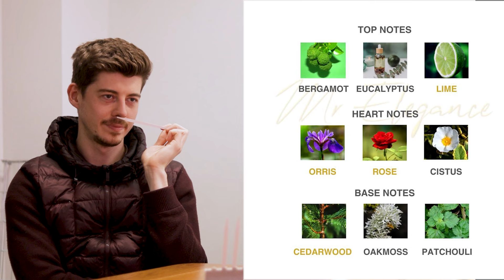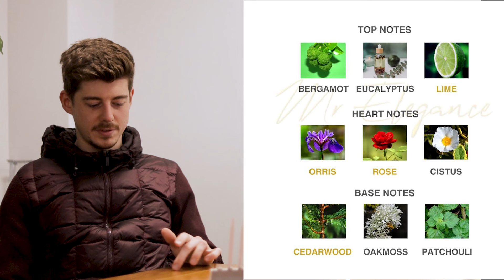Perfumer Reviews Atrium Fragrance's Mr Elegance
Atrium's Mr Elegance Is NOW Available For Pre Order! (5 days only and 400 bottles maximum)

Make sure you check out @sammacer 's channel, he does great videos on technical perfumery!

What are your thoughts on his opinion on Mr Elegance in this video, do you have any questions about the release? Ask away in the comments below!